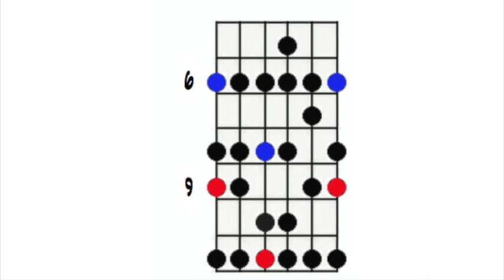Db Major Guitar Scale Backing Track